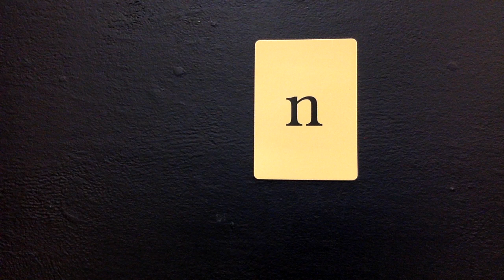Standard Sound Card n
Students will practice Drill Sounds with Baby Echo